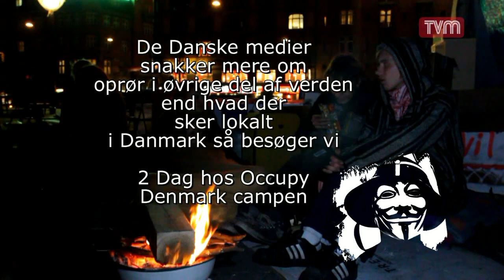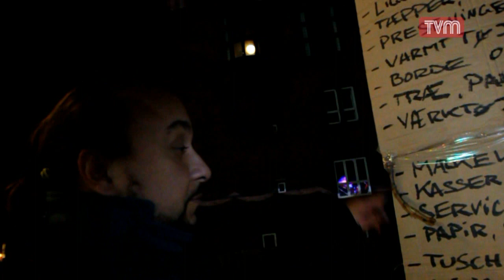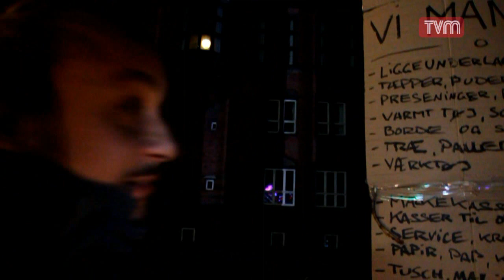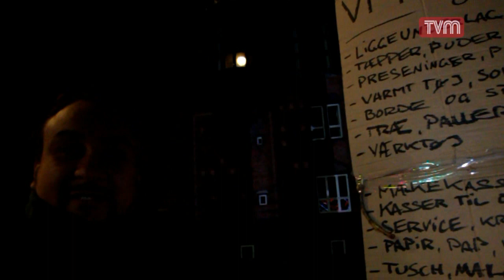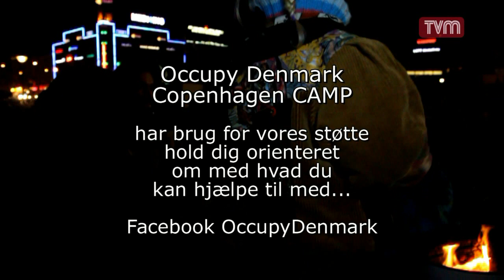Tvm: 16 Oktober occupyDenmark - vi mangler noget